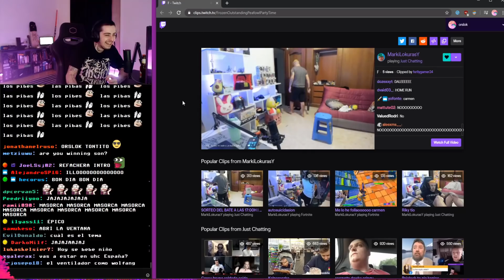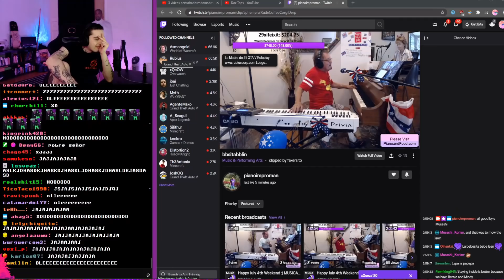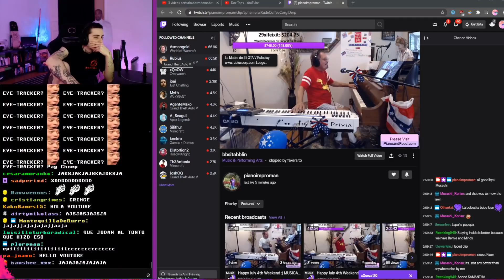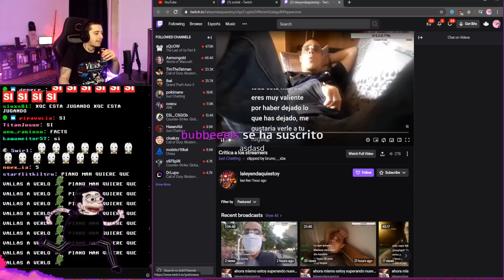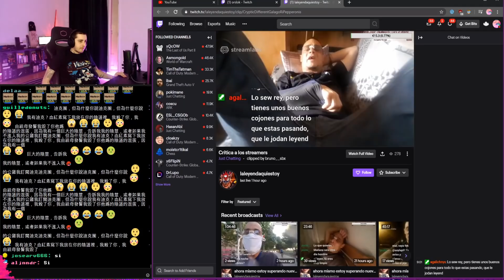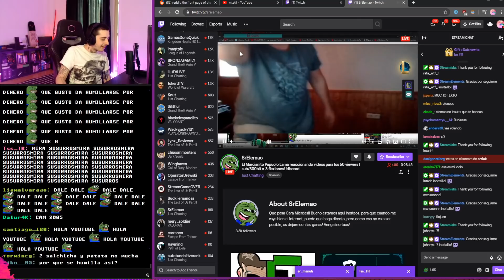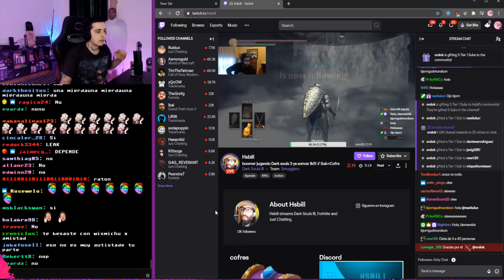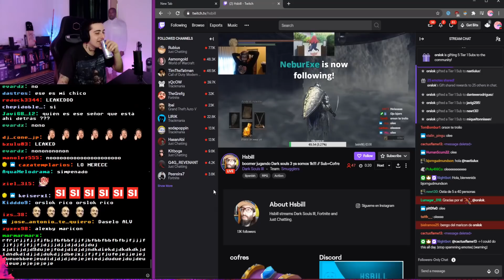me gusta el humor de orslok pero...